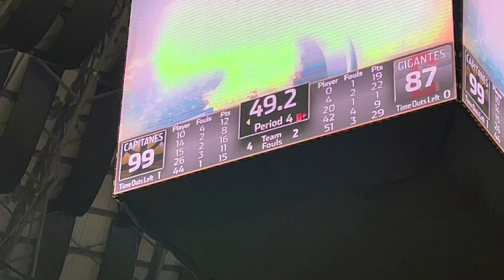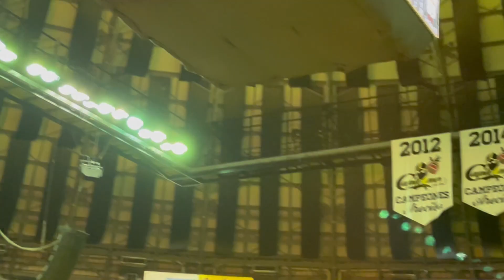Capitanes eliminan a los Gigantes y van a la semifinal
A continuación algunas de las mejores jugadas del quinto partido de la serie cuartos de final entre los Capitanes de Arecibo y los Gigantes de Carolina. Arecibo derrotó a Carolina 101 x 89 y lograron así su pase en la serie semifinal del Baloncesto Superior Nacional.